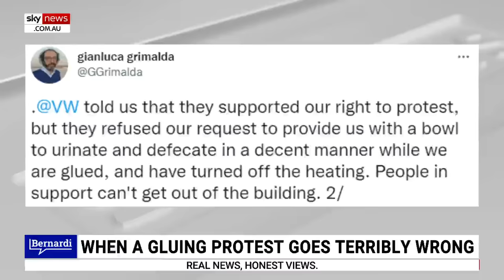'All the rage': Protesters glue themselves to the floor at Volkswagen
It “all went bad” after protesters glued themselves to the floor at Volkswagen in Germany, according to Sky News host Cory Bernardi.

“All the rage in the green world today is actually getting one of those pesky fossil fuel-based glues and sticking yourself to something as a form of protest, but what happens when that goes wrong?” Mr Bernardi said.